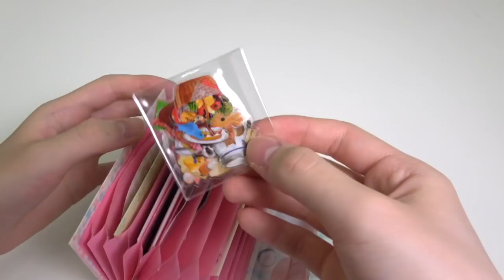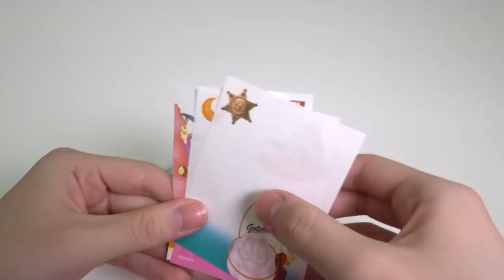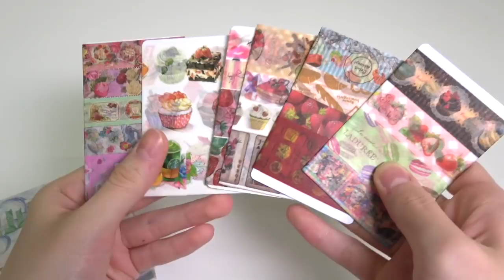小さなおすそ分けファイル（カードケース）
メルカリ　むぎゅ〜ショップはーちゃんにて販売中！
[メルカリ]  mercari　むぎゅーショップはーちゃん

、商品説明をご理解いただける方のみ、大人の方よりコメントをお願い致します！

 お話しする事が大好き！スイーツが大好き！スイーツデコ&スクイーズ作りが好きな１５歳の女の子です！

☆  所属事務所   UUUM

少しでも元気になれるような動画を撮っていきたいと思っております。